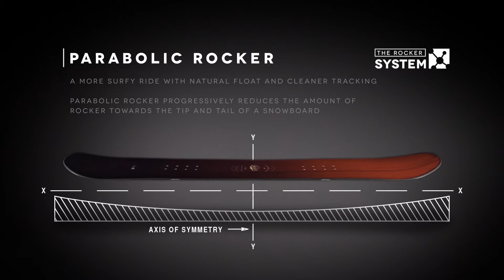Arbor Snowboards :: 2017 Product Profiles - Foundation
The Foundation is our starting place: a quality–made, entry–level snowboard with style. It’s the perfect board for riders who want to get to the next level. The Foundation is a Rocker System design that’s easy to ride and will help you stay on the mountain longer.